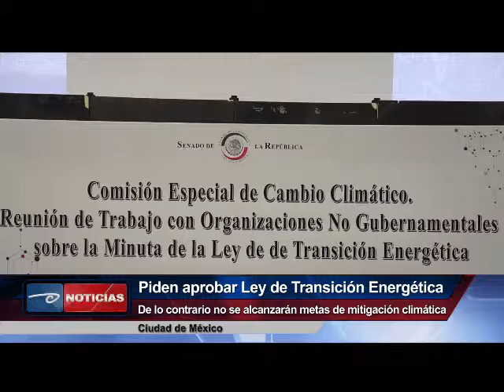México.- Piden aprobar Ley de Transición Energética